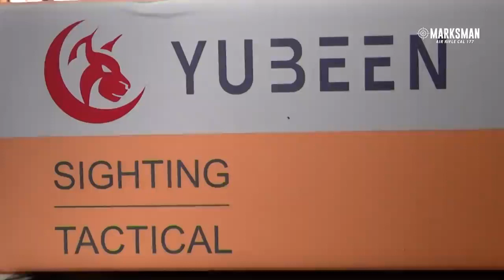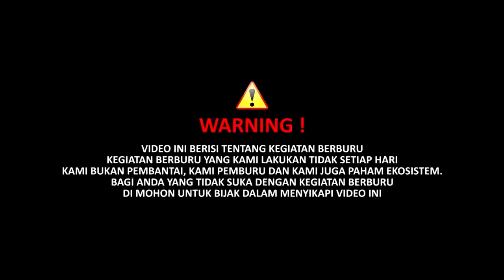AKU JATUH BANGUN MENGEJARMU 🦜